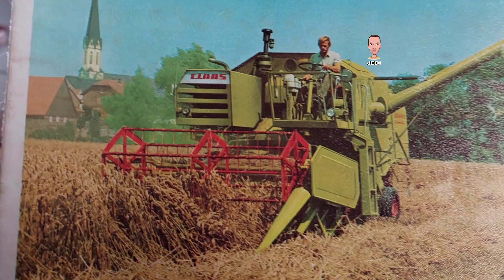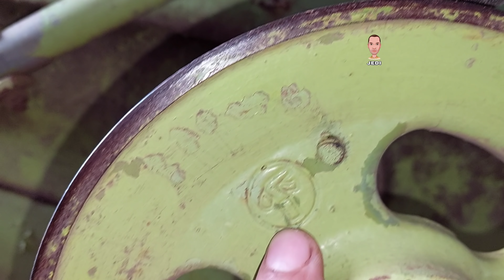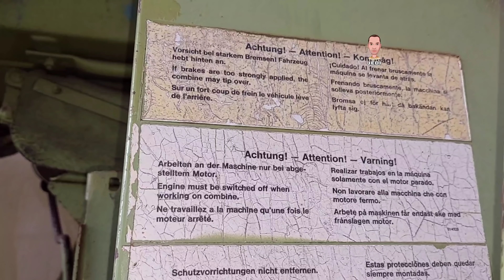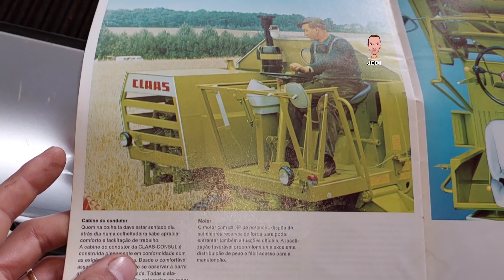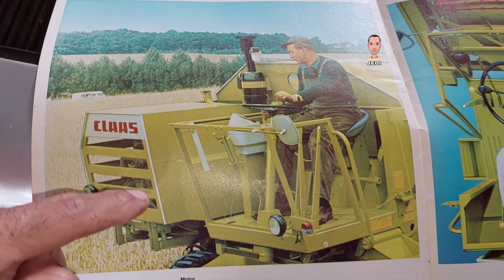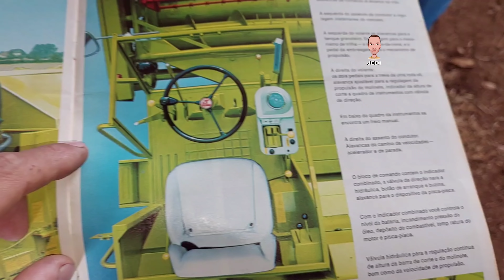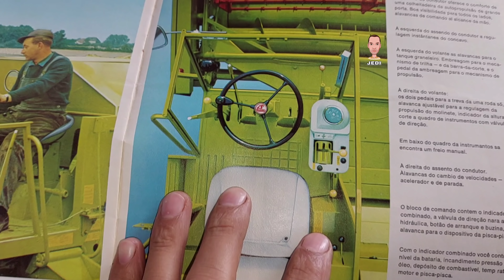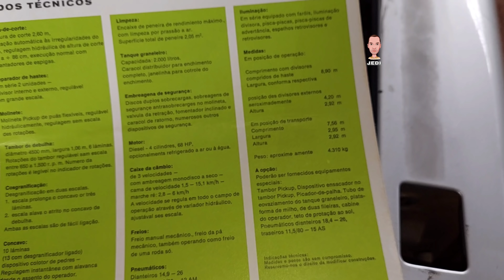Claas Cônsul Alemã 1974 Em Detalhes Entre Rios Guarapuava-Pr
Colheitadeira Claas Cônsul 1974 em funcionamento.

Divulgue a sua marca aqui no canal
JEDI MÁQUINAS

Canal parceiro